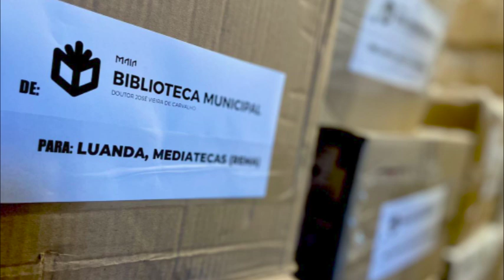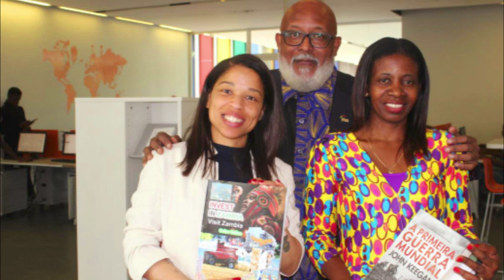APRESENTAÇÃO DA NOVA ANAMUCARI NO MUNICÍPIO DE MUCARI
Sob o slogan SEMEANDO A FELICIDADANIA, A NOVA DIREÇÃO da ANAMUCARI - Associação dos Naturais e Amigos de Mucari, liderada pelo presidente António Geraldo, apresenta-se no dia 16 de setembro de 2024 ao Administrador Municipal de Mucari Inácio Cabedal Augusto.

NOVA DIRECÇÃO

1- PRESIDENTE - António Geraldo
2- VICE PRESIDENTE - Francisco Mendes
3- CONSELHEIRA - Conceição Raimundo
4- SECRETARIO GERAL - Xavier Franqueira
5- SECRETÁRIO PARA COOPERAÇÃO - Sousa Mendes
6-SECRETARIO/- CULTURA,
DESPORTO E TURISMO - Domingos Coimbra
7- SECRETÁRIO/ FINANÇAS E PATRIMÔNIO - Paulo Ferraz
8- SECRETÁRIO/ COMUNICAÇÃO E IMAGEM - Barnabé Paulo
9- COORDENADOR DA PROVINCIA DE MALANJE - Félix Francisco
10- COORDENADOR DA PROVÍNCIA DE LUANDA - Pedro Dala

Mucari, também chamada de Caculama, é uma cidade e município da província de Malanje, em Angola. Tem 2 981 km² e cerca de 27 mil habitantes. É limitado a norte pelo município de Cuaba Nzogo, a leste pelo município da Quela, a sul pelos municípios de Cambundi-Catembo e Cangandala, e a oeste pelo município de Malanje.

Por Antônio Geraldo:

IDENTIFICAÇÃO DA ASSOCIAÇÃO A Associação dos Naturais e Amigos de Mucari” uma organização apartidária, sem fins lucrativos, de âmbito social, fundada aos 03 de Abril de 1996, reconhecida no 4º Cartório Notarial da Comarca de Luanda, aos 08 de Julho de 1996. Publicada no Diário da Republica, III Serie nº 31 - 27 de Junho de 1997. Tem a sua Sede Provisoria no Municipio de Viana, Rua da Guiné Bissau nº 21, Zona C. Defende os princípios de: • Livre adesão • Igualdade entre os membros • Elegibilidade dos órgãos de direcção e Contas • Liberdade de expressão • Justiça verdade e solidariedade.

ACTIVIDADES: Criação de núcleos da associação a níveis das comunas, Sede, Caxinga e Muquixe. Realização de encontros socioculturais com os diferentes parceiros Realização de encontros de planificação e avaliação das actividades.

VISÃO DA ANAMUCARI: Anamucari, pretende ver o crescimento, desenvolvimento e progresso das comunidades afectas à municipio de Mucari.

MISSÃO: É trabalhar com o governo local para o alcance da FELICIDADANIA, através do combate à exclusão social. Objectivo Geral Associar os naturais e amigos de Mucari, para que estes partipem de forma voluntaria, consciente e organizada no desenvolvimento do municipio de Mucari. Objectivos Especificos Cooperar com o Governo local e outras entidades no desenvolvimento e promoção econimica, social e cultural das comunidades afectas ao municipio de Mucari. Estando consciente de que fazemos parte da sociedade civil e como parceiros do Governo angolano, a “Associação dos Naturais e Amigos de Mucari” uma instituição apartidária e de âmbito social em estreita parceria com o Governo de Malanje, Instituições Publicas e Privadas, ONG nacionais e Internacionais, pretende realizar actividades de desenvolvimento social e económico da província. Todavia, as respostas as questões que preocupam o Executivo e outros actores sociais, assim como os cidadãos em geral, só podem ser melhoradas se os diferentes operadores sociais (instituições públicas e da sociedade civil) que interagem nesta problemática tiverem uma intervenção directa na promoção da inclusão social das comunidades mais vulneráveis e em risco de pobreza. Nesta conformidade, a ANAMUCARI em parceria com o Governo da Província de Malanje no âmbito de um Protocolo de Cooperação, pretendem levar a cabo algumas acções conjuntas no quadro de reforço da capacidade institucional.